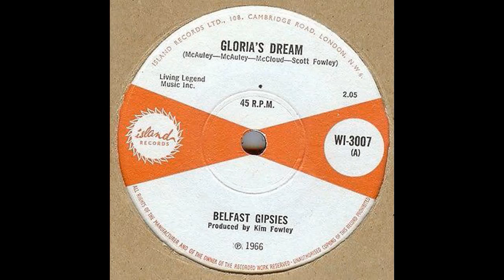Gloria's Dream - The Belfast Gypsies